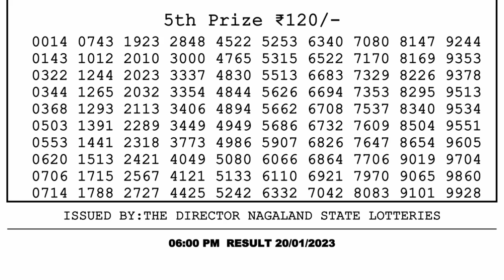🔴Dear Lottery Sambad Live 6pm today 20.01.23 Nagaland State Lottery Result